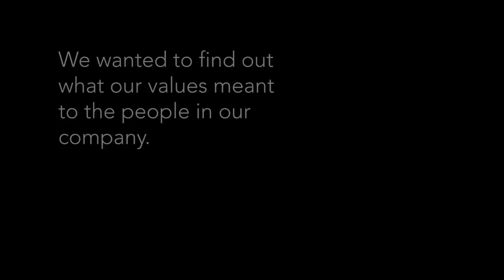Together We Hit Harder: HackerOne Company Values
HackerOne is empowering the world to build a safer internet.

But who are we, what are our values, and how do they support our overall mission?

We spoke to a few of our employees to answer this. Check out what their favorite value is and why.

Curious to learn more about our values and their story? We've got you covered